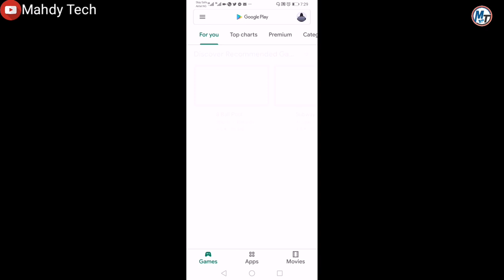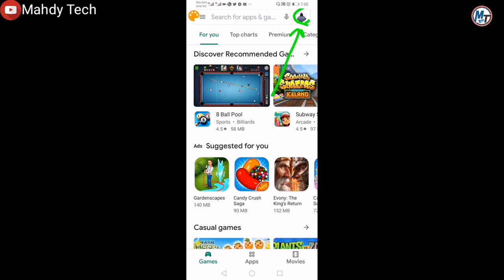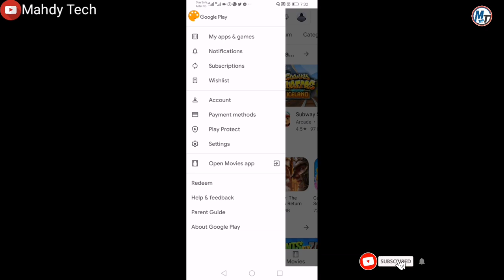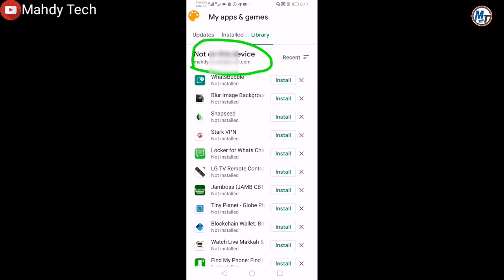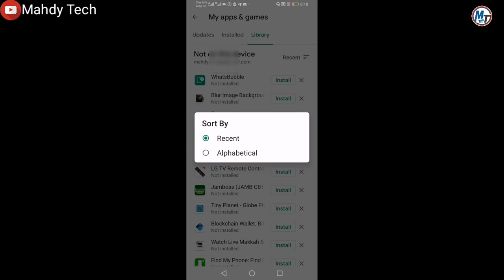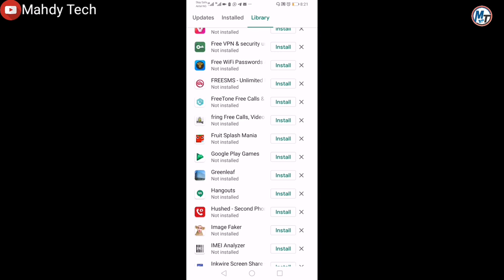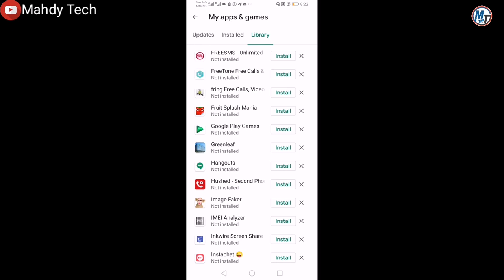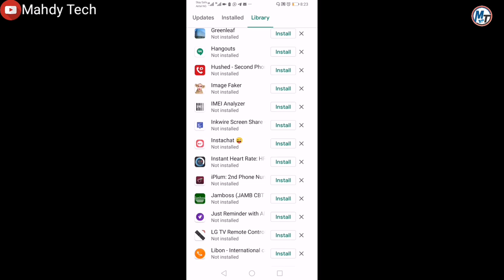Yadda Zakaga Duk Application din Da Ka taba Downloading a Duniya